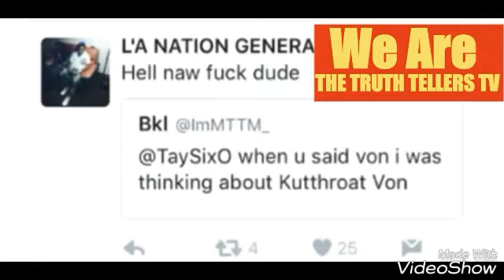Kutthroat Von Was Feared In The Hood - Many Ppl Took Shots At Him including 600Breezy Tay600 & More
TODAYS PROFILE IS ABOUT LATE CHICAGO RAPPER KUTTHROAT VON